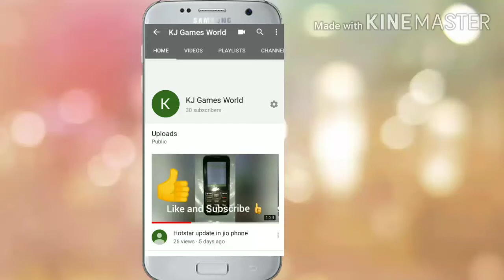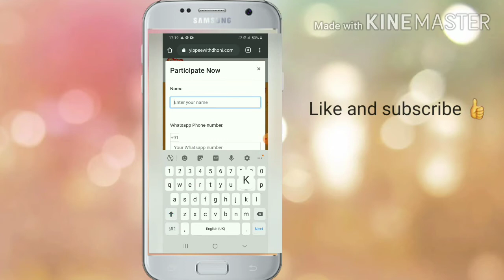YiPPee contest Yippeewithdhoni win Prizes